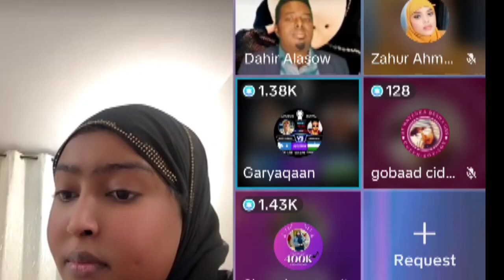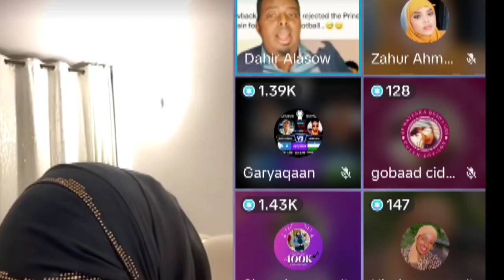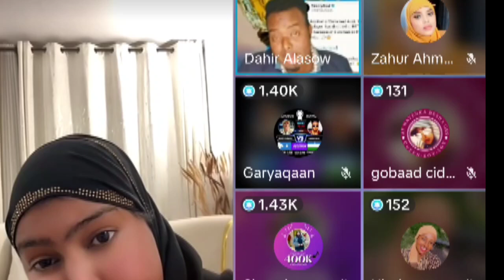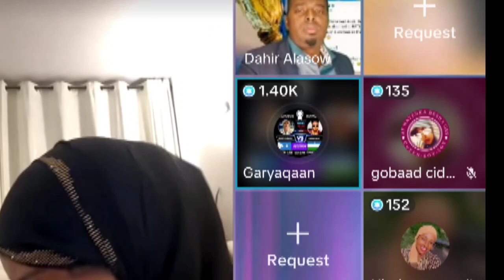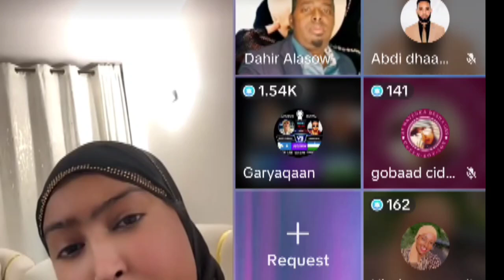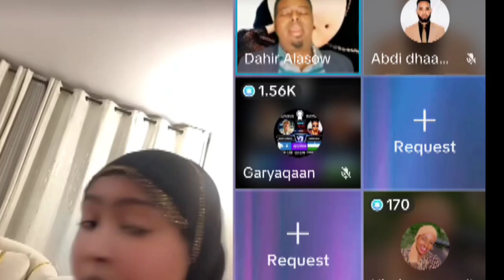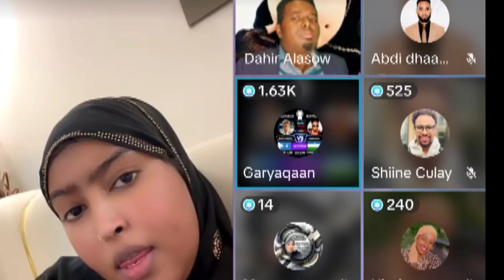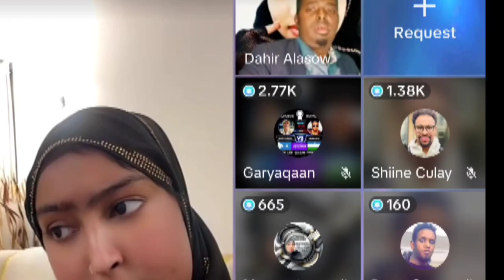18 jirkii Rabay inu Ka Aqali Bato,Naah 38 Jir Ah